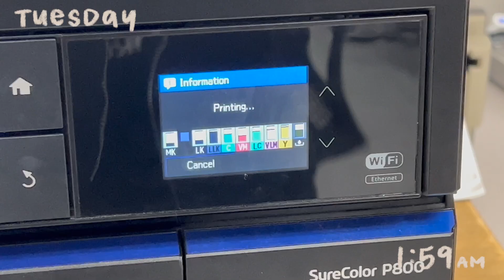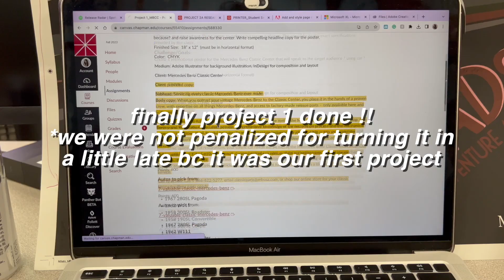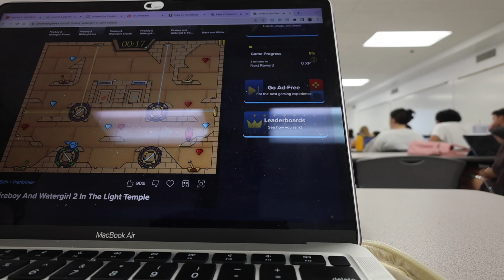COLLEGE VLOG ~ typical week as a graphic design student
happy new year!! hope you're all doing well. here's the aftermath of one of the many late nights I had to pull because of school last semester. these clips are from October (i know, I'm sorry) but I hope you enjoy them nonetheless. thank you all for watching. love ya. take care of yourself.

socials~
insta + tiktok ~ @notnomisato